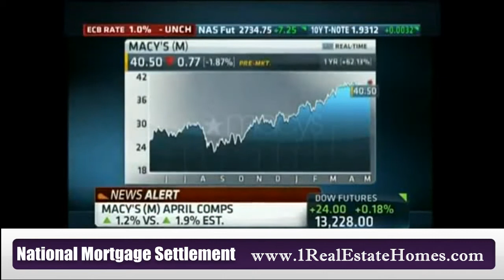Monitor Checking Into Violations of Banks National Mortgage Settlement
The monitor of a $25 billion national mortgage settlement with the five largest mortgage servicers said Tuesday he's looking into potential violations of the agreement.

Bank of America JPMorgan Chase Say They've Fulfilled National Mortgage Settlement Obligations

SAY NO TO MORTGAGE FORECLOSURE -- KEEP YOUR HOME DEBT FREE!!! STOP MORTGAGE FORECLOSURE HELP!